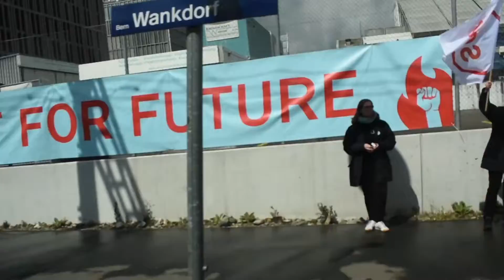SEV-Transparent vom Zug aus gesehen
Public Transport for Future: SEV-Transparent in Bern-Wankdorf vom Zug aus gesehen. 9. April 2022